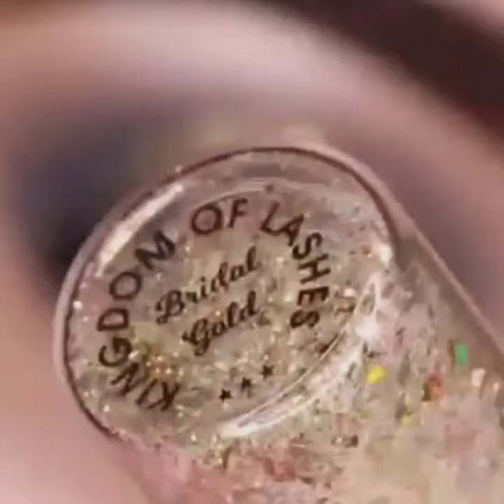easy eye makeup tutorial for weddings